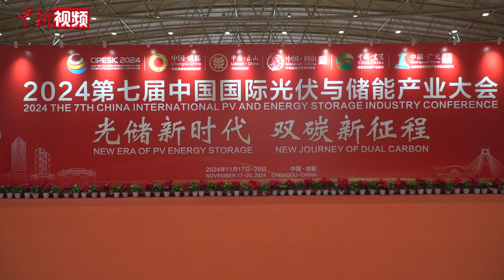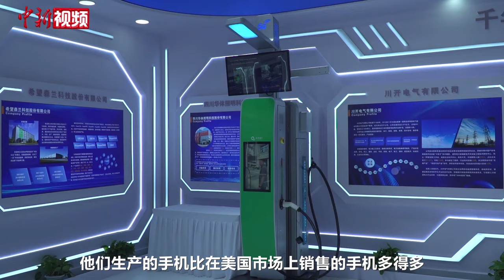联合国前副秘书长批西方政客所谓“产能过剩”论双标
11月18日，2024第七届中国国际光伏与储能产业大会启动仪式及主会议在成都举行。据了解，中国国际光伏与储能产业大会已连续举办七届，成为展示成果、分享经验、共商合作的重要平台。

本次大会以“光储新时代 双碳新征程”为主题，来自海内外的光伏和储能产业领军人物、专家学者汇聚一堂，共话产业未来。联合国前副秘书长、“一带一路”绿色发展国际联盟主席埃里克·索尔海姆在接受采访时，掏出苹果手机回应西方有关中国在新能源等领域产能过剩的言论。